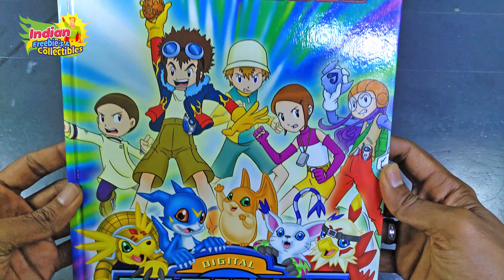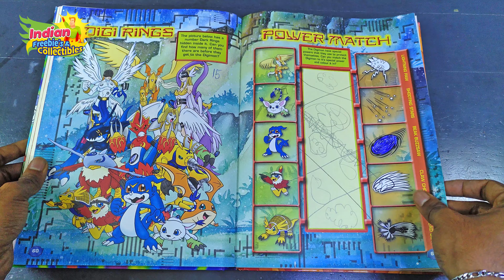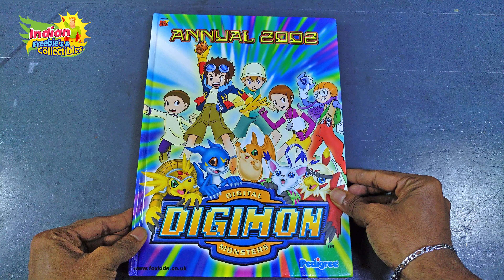Digimon Annual Book 2002 by Pedigree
Here I showed one of the rare Digimon book ever published by pedigree. It was a 2002 annual edition released by pedigree. It was printed in 2001. This Book has Almost like comic edition with fun games also there. Digimon was telecasted in Fox kids Channel. It was the one the coolest Childhood memories for us. I had seen digimon while telecasted  on cartoon Network. I hope you all love this book video. I will bring more and more Cool Collectibles. Thankyou!

Digimon epdisode 1
Digimon in tamil
Digimon in Hindi
Digimon Collectibles
Digimon Songs
Digimon Themes
Digimon books
Digimon toys
Digimon collection